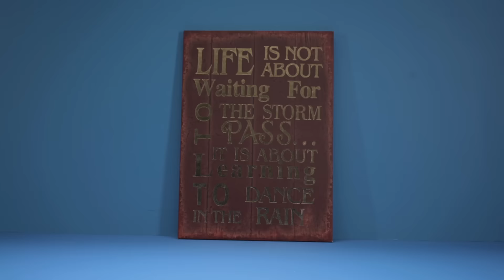Armoniza tus espacios y mantén vigente a decoración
Armoniza tus espacios y mantén vigente a decoración con elementos sutiles que combinan entre sí, ElColorDeMiDíaEs el azul, comparte el tuyo.

Especial ColoryDecoración hasta el 5 de octubre